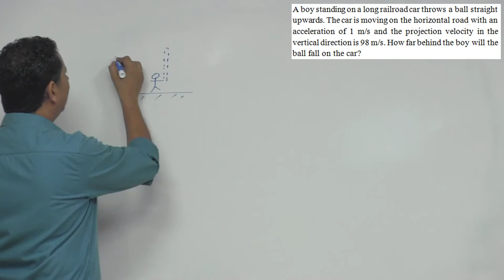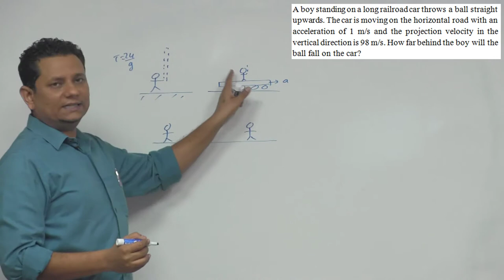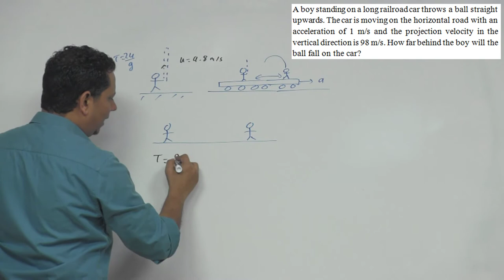HCV: A boy standing on a long railroad car throws a ball straight upwards. The car is moving on the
A boy standing on a long railroad car throws a ball straight upwards. The car is moving on the horizontal road with an acceleration of 1 m/s 2 and the projection velocity in the vertical direction is 9.8 m/s. How far behind the boy will the ball fall on the car ?